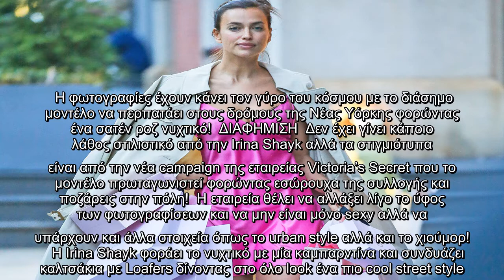Η Irina Shayk βγήκε για shopping φορώντας το… νυχτικό της!